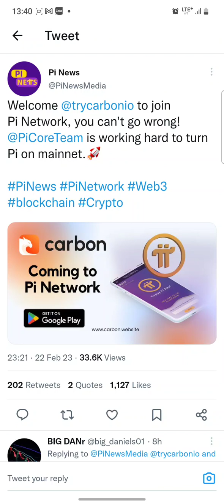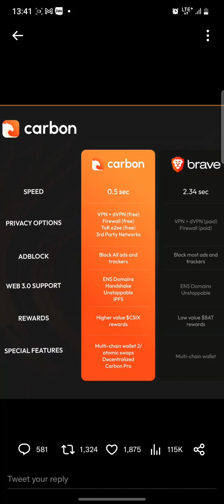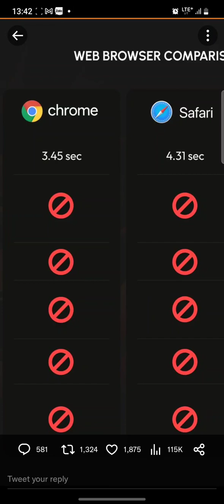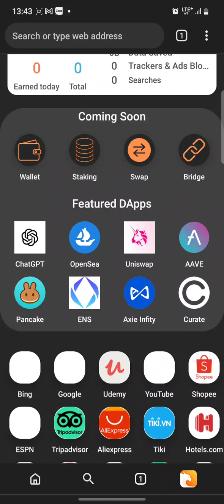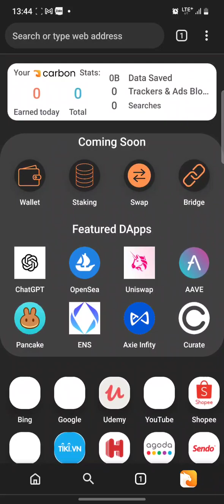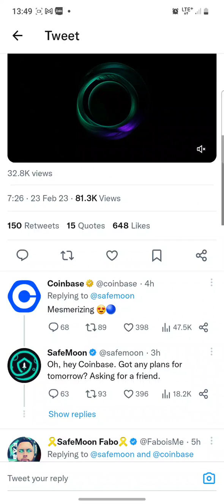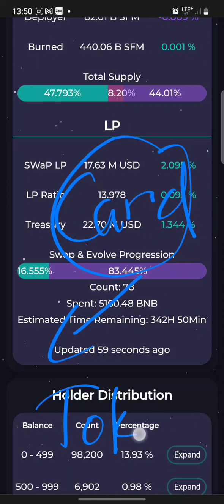TIN TỪ FED - CARBON BROWSER SẼ TÍCH HỢP PI SDK - SFM LIST TRÊN COINBASE??? - SAFEMOON NEWS TODAY